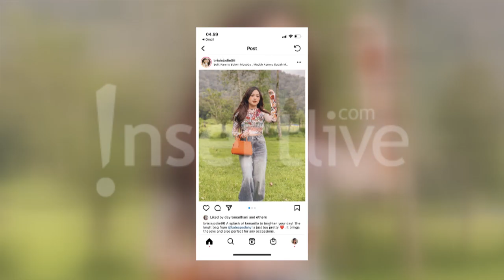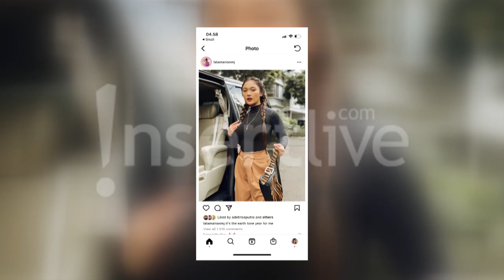Tampil Fashionable, Intip Perbedaan Gaya Fashion Ala Brisia Jodie dan Marion Jola!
Selalu tampil modis, Brisia Jodie dan Marion Jola punya perbedaan dalam hal berpakaian. Namun, tetap fashionable pastinya! Yuk intip gaya fashion mereka, penasaran kan? Simak selengkapnya disini ya!

Kunjungi website kami di dan cek berita menarik lainnya di sini